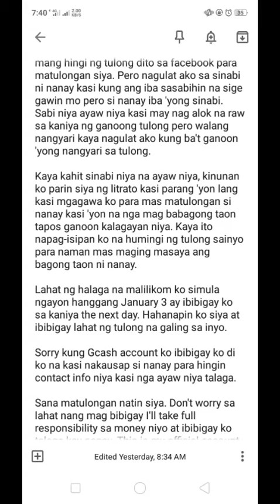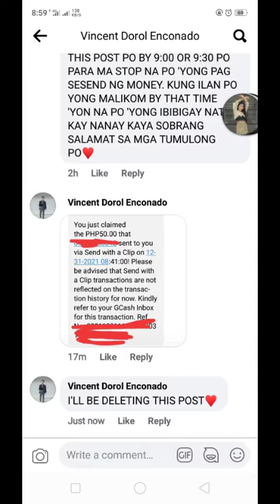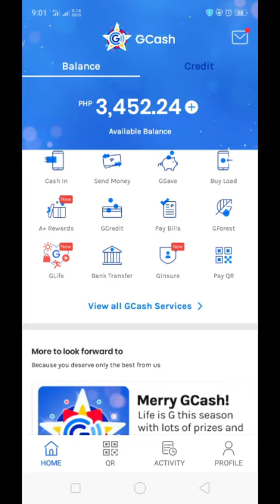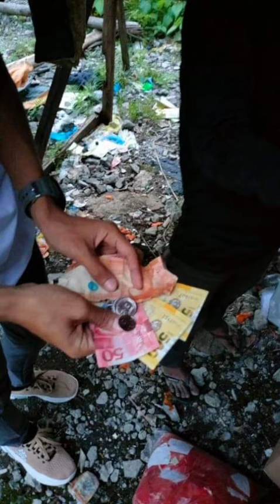HOW I END 2021 | SORSOGANON | OPLAN MAGPASAYA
Sana huwag po tayong maging toxic. I chose to upload this video of mine in order to inspire others to do the same thing if given a chance. Also I would love to highlight the generosity of all Sorsoganons that has been part of the fund raising. TOTOONG SORSOGANON LANG SAKALAM ♥️

You may comment down what you would love to see on my next vlog with Sorsogon City as its setting✨